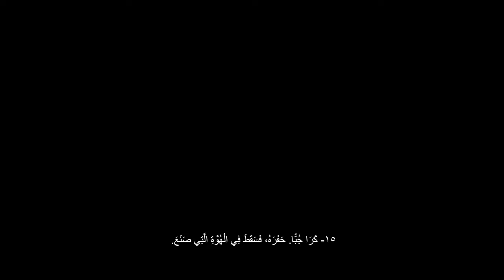المزمور السابع من عدد ١٥ الى ١٧ مع مناظر من الاراضي المقدسة